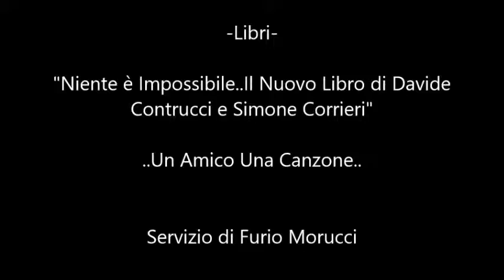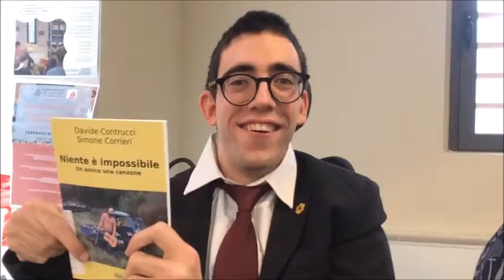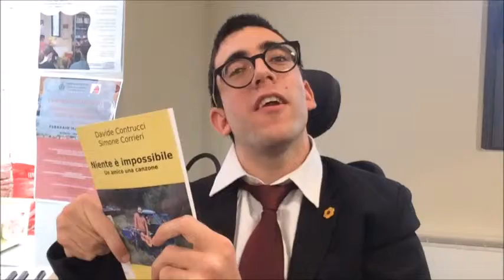Libri: Niente è impossibile..Il nuovo libro di Davide Contrucci e Simone Corrieri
Oggi dalla biblioteca Don Siro Butelli di Lamporecchio, parliamo di libri con Davide Contrucci e Simone Corrieri che presentano il loro nuovo libro..Niente è Impossibile..Un Amico Una Canzone..Seguiteci!! Servizio liberamente utilizzabile realizzato da Furio Morucci.